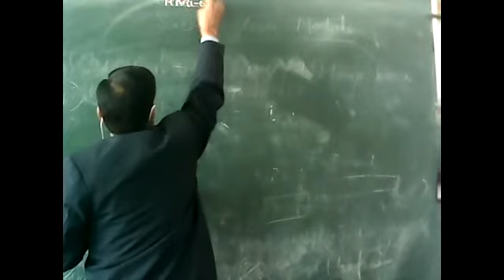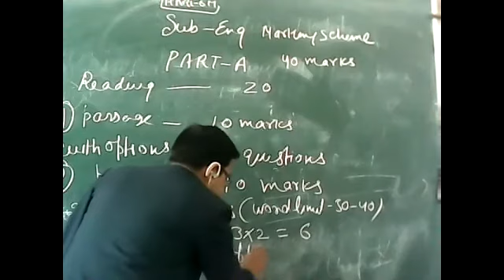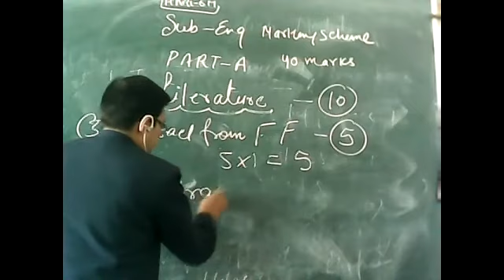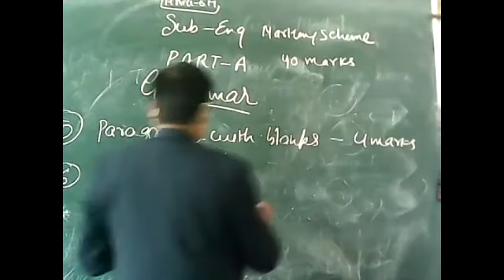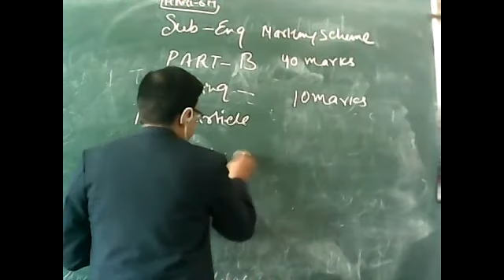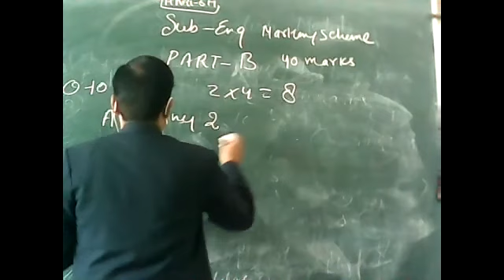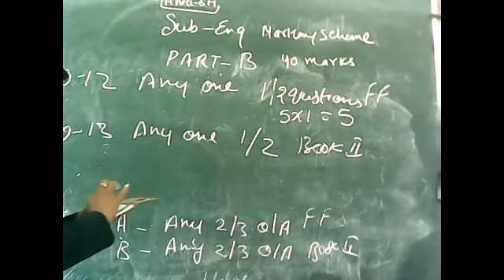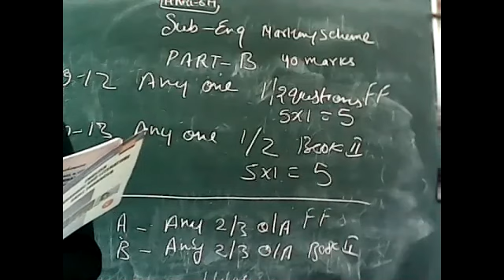Marking Scheme of English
English with Pradeep Sharma 22/12/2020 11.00 AM